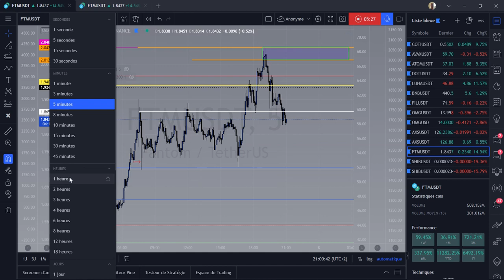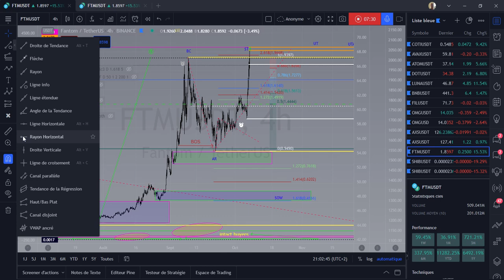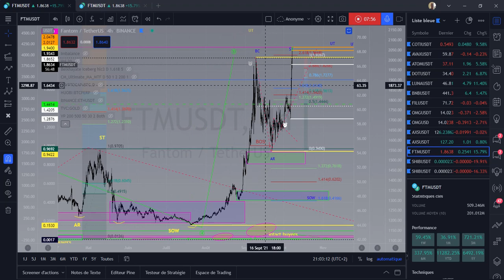FANTOM SELL A TENTER DE 80%